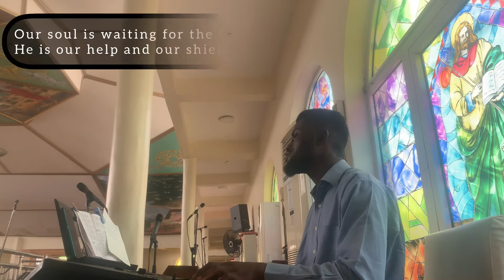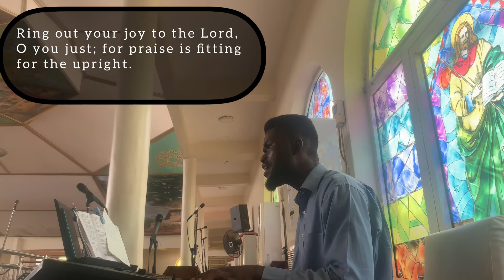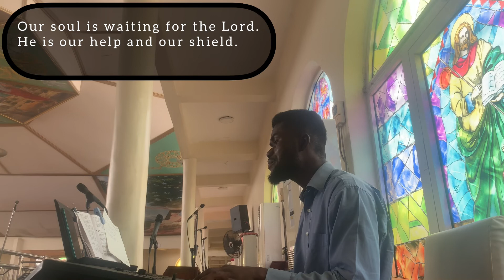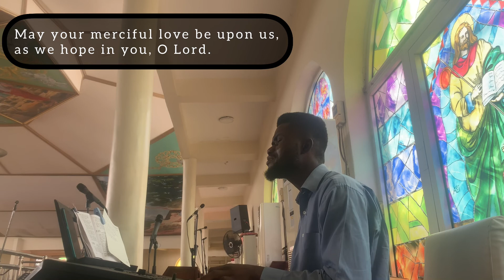BLESSED THE PEOPLE THE LORD HAS CHOSEN AS HIS HERITAGE (REHEARSAL)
Rehearsals;
Responsorial Psalm (Ps 33: 1 and 12,
18,19,20 and 22 Response; 12b) for
Sunday August 7, 2022; 19th Sunday
in ordinary time.
So this was a clip of me rehearsing it on Saturday the 6th of August.